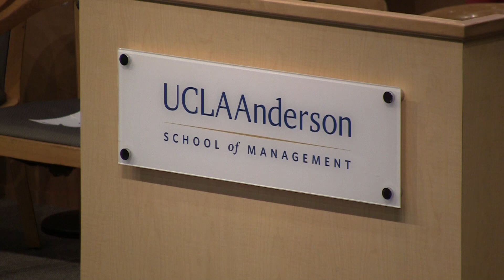UCLA-NUS Executive MBA Commencement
Korn Convocaton Hall, UCLA Anderson